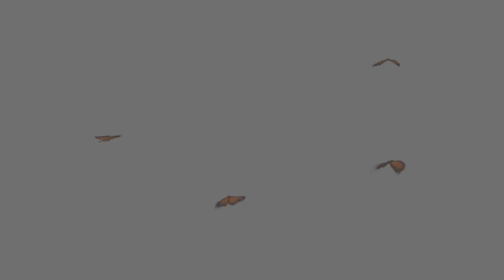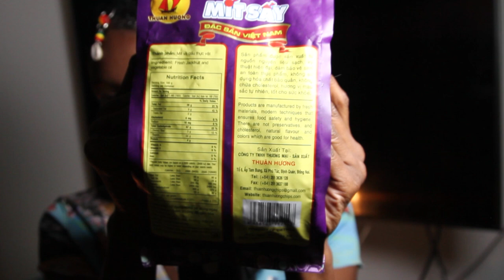Vietnam's Crunchiest Chips - MUKBANG ASMR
Crunchiest chips ever?? Hmmmm.. Have you ever had these?

I was gifted this snack from my Vietnamese friends. Watch me try it for the first time. I had no idea they were this HARD... Hence, the crunch. Nom Nom Nom. I have never tried the actual fruit itself. Have you?

GREETINGS! - Don't be shy, say hi! 👋
 *VIEW IN HD* with Headphones | I appreciate your feedback - Drop me a line down below. :-) Happy ASMRING...

WANNA SEE MY PROGRESS?

LOVE NATURAL HAIR?

What in the world is ASMR?